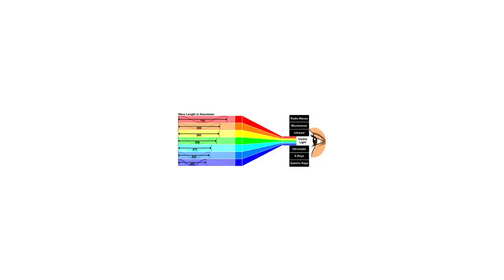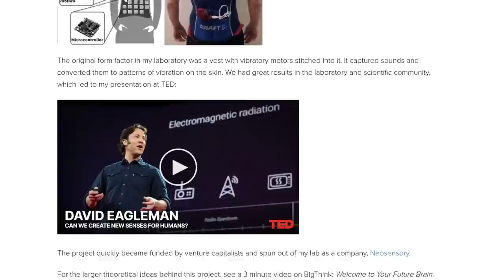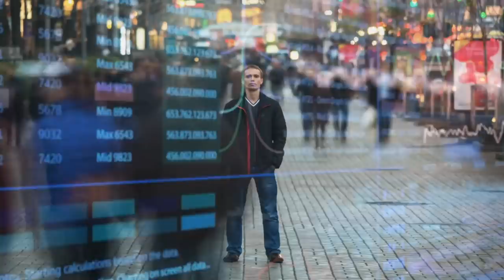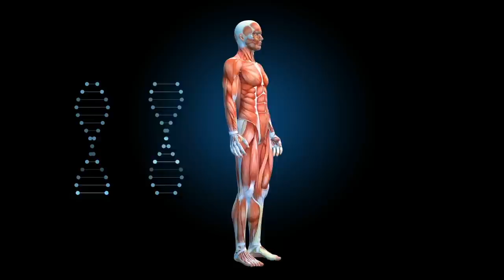The Dawn of Superhumans - Evolution 2.0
We are on the verge of a new era that belongs to Superhumans. The next step of our evolution is not going to be natural but rather a technological one. Superhumans will most likely dominate the 21st century.

Throughout history, the discussion of superhuman traits and the idea of the ideal human in physical, mental, or psychological form has influenced our thoughts and understanding of the world and the reality that surrounds us. While the concept of superpowers is still firmly rooted in the world of fiction, recent scientific and technological advancements have put the concept of "Superhumans" in a very different context.

The rise of "Superhumans" in the scientific and technological world has brought about an entirely new kind of discussion on who we are as a species. While the idea of a superhuman may be provocative and controversial to some, others embrace the concept as a means to investigate our future – our evolution.

In the future, thanks to technologies such as CRISPR, it would be possible to alter the human genome in such a way that every human being could be born with a genetic predisposition to a greater degree of strength, intelligence, speed and so on. The rise of enhanced humans could bring about a new era of human evolution. This would have profound advantages over traditional genetic mutations that occur in nature. First, it would allow researchers to control what kind of changes they made and how those changes would affect an individual's physical and psychological development.

How will this technology affect us as a society? Will it be abused? Who will benefit from this technology?

Will those who don’t have access to the technology be left behind in a society where they are no longer able to keep up? Questions like these have many people worried about the future, but it is undeniable that we are on the verge of a new era of evolution in which humans will be able to increase their intelligence and capabilities beyond imagination.

Sources
Race, Evolution and the Science of Human Origins" by Allison Hopper, Scientific American (July 5, 2021)
Genetic evidence for natural selection in humans in the contemporary United States
Genetic influence on athletic performance - Current Opinion in Pediatrics: December 2013 - Volume 25 - Issue 6 - p 653-658 doi: 10.1097/MOP.0b013e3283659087
The New York Academy of Sciences - The Enhanced Human: Risks and Opportunities